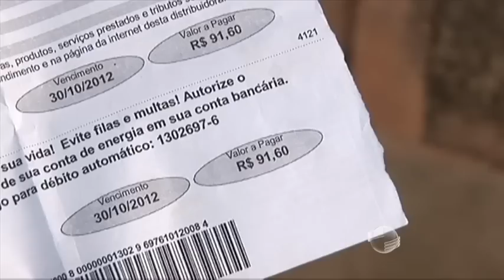Energia Solar virou alternativa no semiárido piauiense